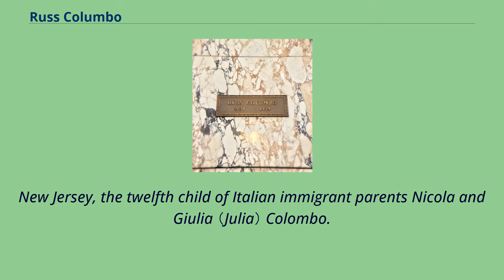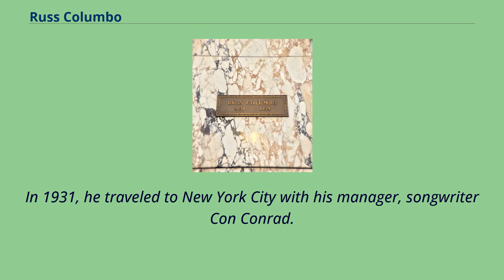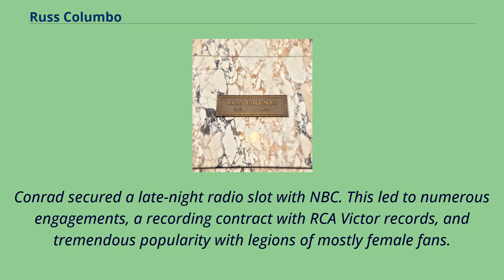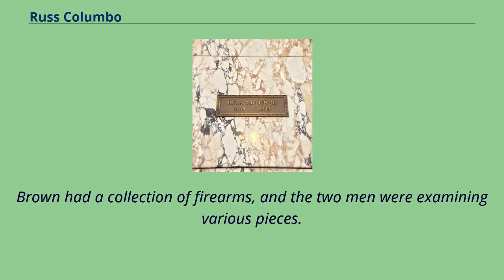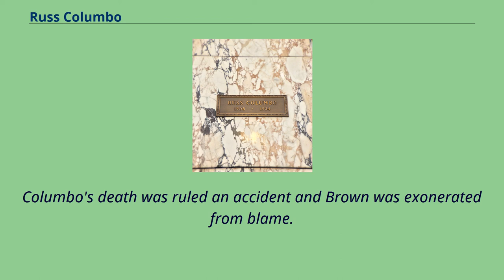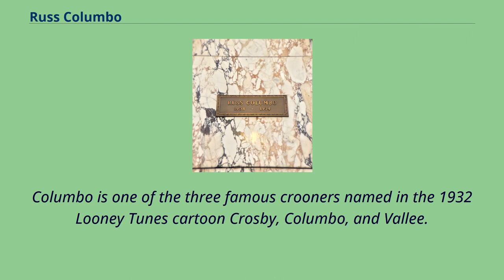Russ Columbo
Burials_at_Forest_Lawn_Memorial_Park_(Glendale)
Ruggiero Eugenio di Rodolfo Colombo （January 14, 1908 – September 2, 1934）, known as Russ Columbo, was an American baritone, songwriter, violinist and actor.
He is famous for romantic ballads such as his signature tune "You Call It Madness, But I Call It Love" and his own compositions "Prisoner of Love" and "Too Beautiful For Words." Columbo was born in Camden,
New Jersey, the twelfth child of Italian immigrant parents Nicola and Giulia （Julia） Colombo.
He attended Everett Grammar School and started playing the violin at a very young age, debuting professionally at the age of 13.
His family moved to Los Angeles when he was 16, and he attended Belmont High School there.
He left high school at age 17 to study violin under Calmon Luvovski and travel with various bands around the country.
He sang and played violin in numerous nightclubs.
By 1928, at the age of 20, Columbo began to participate in motion pictures, including a Vitaphone short in which Columbo appeared as a member of Gus Arnheim and His Orchestra.
Eventually, he obtained some feature work in front of the camera, but he slowed down his activities in cinema to pursue other interests.
At the time of his death, Columbo had just completed work on the film Wake Up and Dream; he was on his way to stardom when his life was cut short.
Among Columbo's other films are: Woman to Woman （with Betty Compton）, Wolf Song （with Lupe Vélez）, The Texan （with Gary Cooper）, and Broadway Thru a Keyhole.
Columbo performed seven vocals while with Arnheim as a member of the string section, six for Okeh Records and only one for Victor （"A Peach
of a Pair"） on June 18, 1930, a few month...